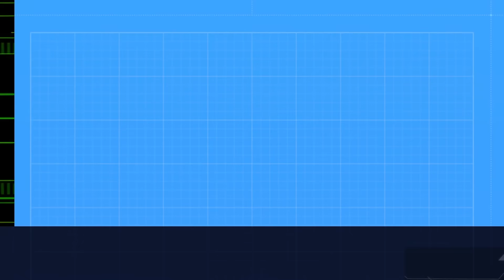🌟 Hydro Jelly Masks | Natural Peel-Off Skincare for Radiant, Glowing Skin! 💆✨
🌟 **Revitalize Your Skin with the Natural Hydro Jelly Mask Powder Set!**
Elevate your skincare routine with these peel-off rubber facial masks, enriched with natural ingredients like rose, collagen, and hyaluronic acid. Perfect for achieving spa-quality results at home!

### **Why You’ll Love the Hydro Jelly Masks**:
- 🔥 **Nourishing Ingredients**: Packed with skin-enhancing components like rose extract, collagen, and hyaluronic acid for deep hydration and whitening benefits.
- 🎯 **Peel-Off Design**: Gently removes impurities, leaving your skin smooth and radiant.
- ⭐ **Perfect for All Skin Types**: Customizable masks that cater to your unique skincare needs.
- 🌟 **Spa-Quality at Home**: Achieve professional results without leaving your house.
- 💎 **Easy to Use**: Mix, apply, peel off, and reveal refreshed, glowing skin.

### **How to Use**:
1. Mix the Hydro Jelly Mask powder with water to create a creamy paste.
2. Apply evenly to your face, avoiding sensitive areas like eyes and mouth.
3. Relax for 15-20 minutes while the mask works its magic.
4. Gently peel off the mask and enjoy your rejuvenated skin.

💡 Upgrade your skincare routine today!

### **Join the Conversation**:
💬 What’s your go-to skincare hack for glowing skin? Share your tips in the comments below!